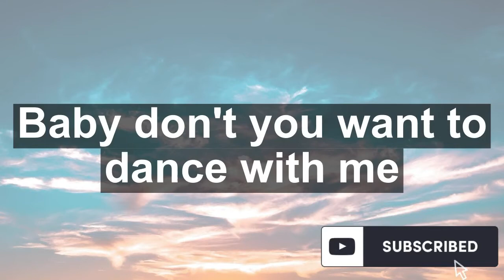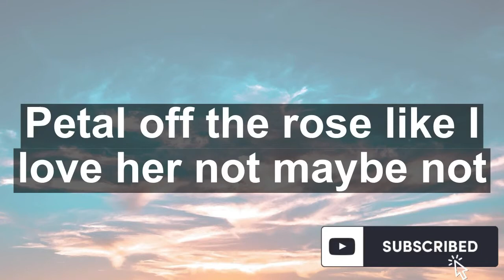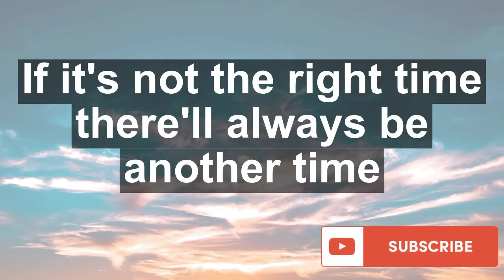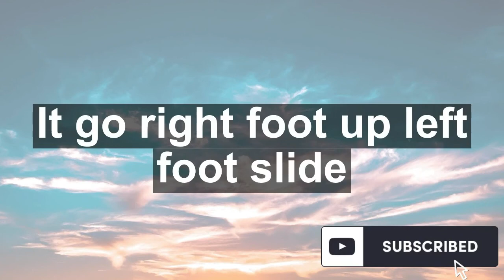Drake-Toosie Slide (lyrics)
Don't you wanna dance with me?
No? I could dance like Michael Jackson

Baby, don't you wanna dance with me?
And you know we out here everyday with it

Can't let this one slide, ayy (Who's babe?)

Petal off the rose like I love her not, maybe not

Heard a lot about ya but we don't know, for real

No? I could dance like Michael Jackson (Jackson)